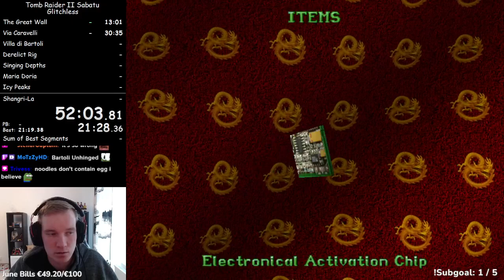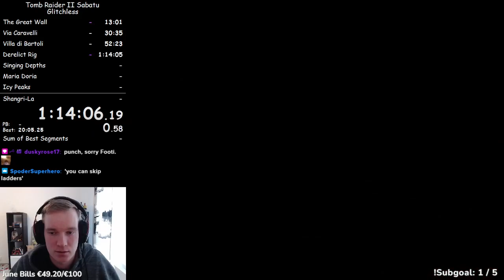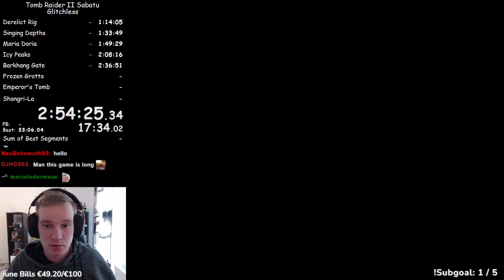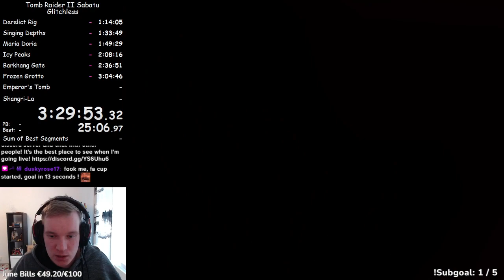World's First Sabatu's Tomb Raider II Speedrun With NO Glitches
A Speedrun of Sabatu's Reimagined Tomb Raider II which was way harder than any other other Tomb Raider run I've done. Far from perfect but I'm done with this. I got a route for it and hopefully people will run this and make it faster!

0:00 Start